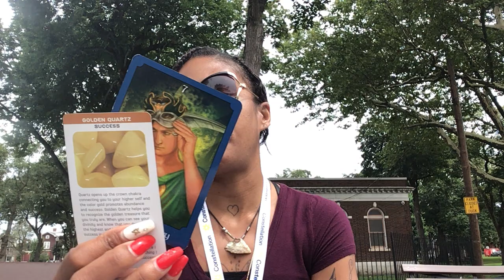DM TURNING HIS BACK ON KARMIC, ITS ALL A BURDEN 🤦🏽‍♂️AND THIRD PARTY SITUATIONS.. THIS IS TOXIC🧿🚧☣️🆘